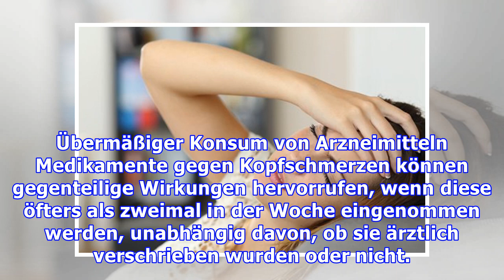Warum wache ich mit Kopfschmerzen auf?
Warum wache ich mit Kopfschmerzen auf? Um morgendliche Kopfschmerzen zu verhindern, sollten die Ursachen gründlich erforscht werden. Wenn diese häufig vorkommen und die Gründe nicht klar sind, solltes...